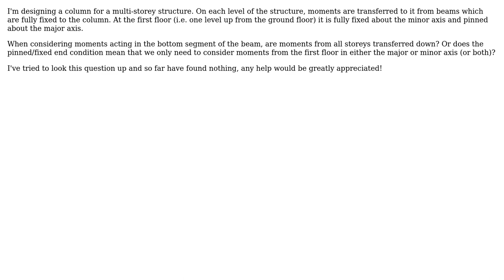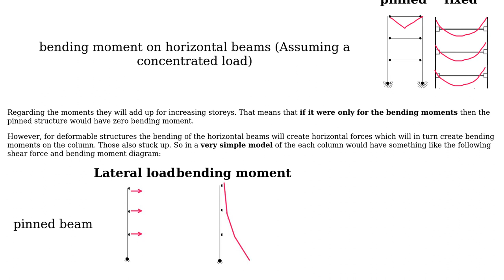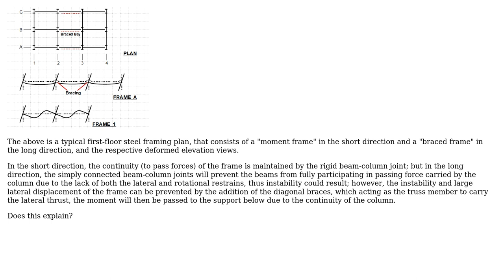Engineering: Transfer of Moments down a Column (2 Solutions!!)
Engineering: Transfer of Moments down a Column

With thanks & praise to God, and with thanks to the many people who have made this project possible! | Content (except music & images) licensed under CC BY-SA | Music | Images & others | With thanks to user r13 user Octopus639 user NMech and the Stack Exchange Network Trademarks are property of their respective owners. You are responsible for your own actions.